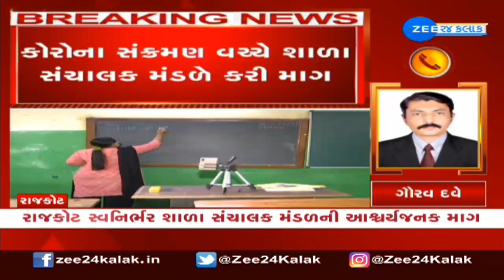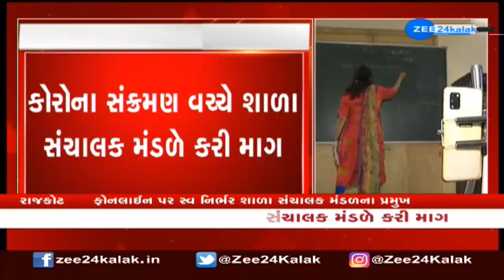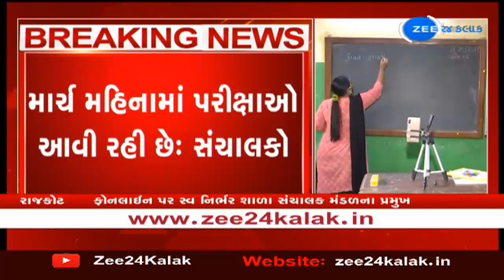Rajkot : Schools asked for offline Education in Covid Period | શાળાઓમાં offline શિક્ષણ ચાલુ કરવા માગ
શાળાઓમાં ઓફલાઈન શિક્ષણ ચાલુ કરવા માગ. કોરોના સંક્રમણ વચ્ચે રાજકોટની સ્વનિર્ભર શાળા સંચાલક મંડળની આશ્ચર્યજનક માગ.